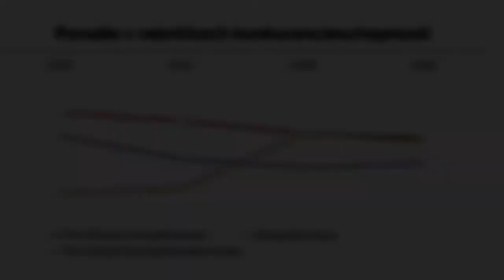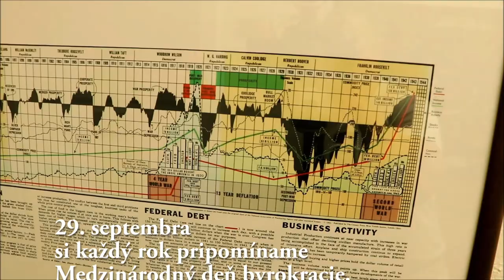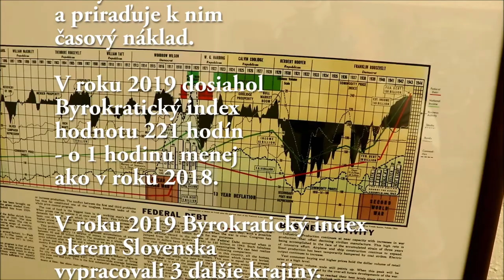Byrokratický index 2019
Čo sa udialo za štyri roky tejto vlády a štyri roky Byrokratického indexu v podnikateľskom prostredí?